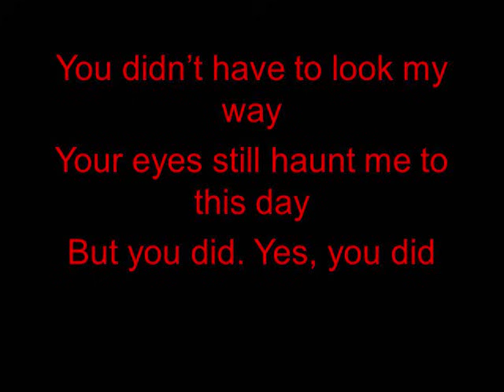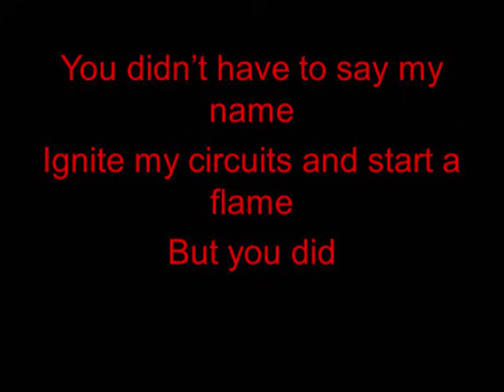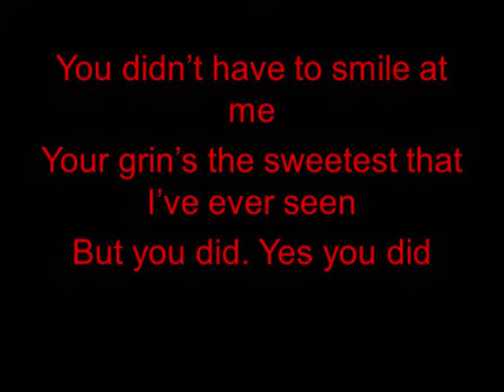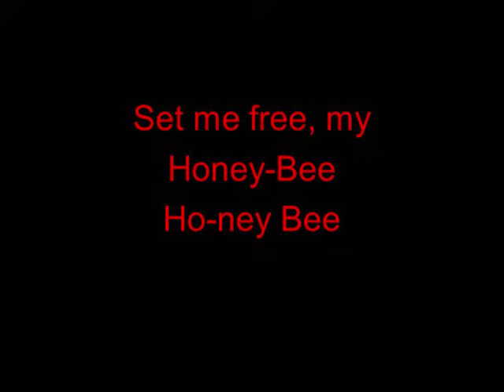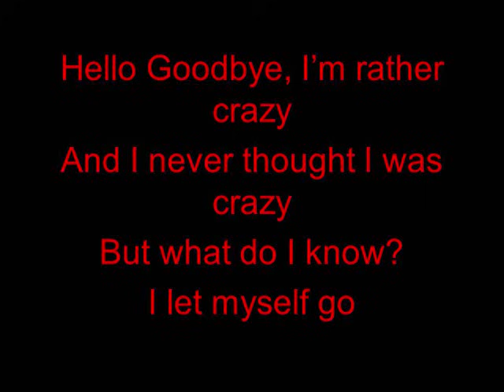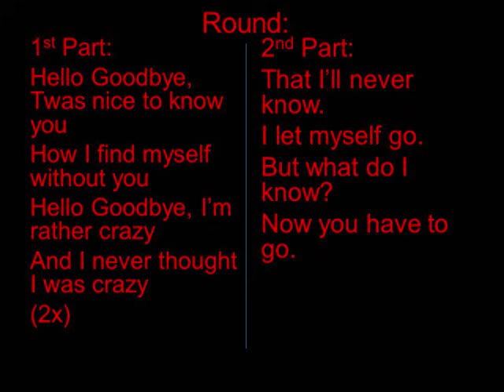Honeybee-Steam Powered Giraffe Lyrics